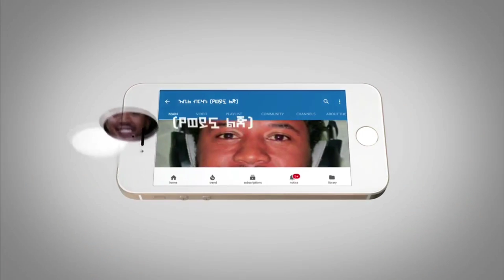ሰበር ዜና- ዶ/ር አብይ በግልፅ ተናገሩ ድርድር | ከባድ የተኩስ ልውውጥ አለ ውጥረት ነግሷል Abel Birhanu